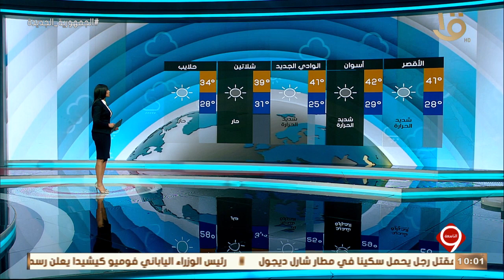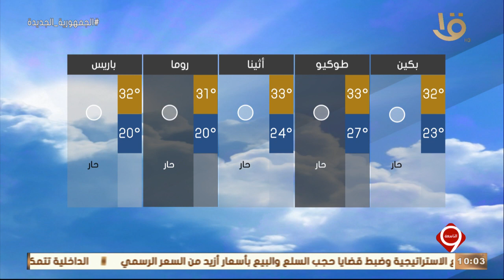نشرة التاسعة | بيان بدرجات الحرارة المتوقعة غدا